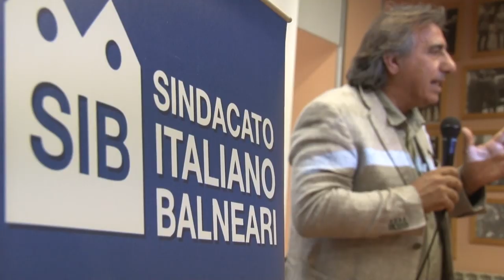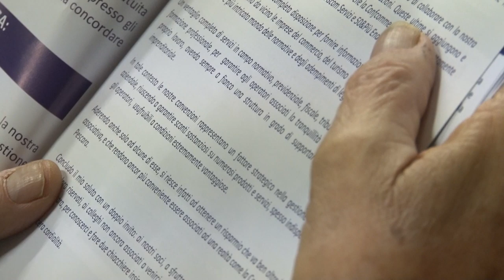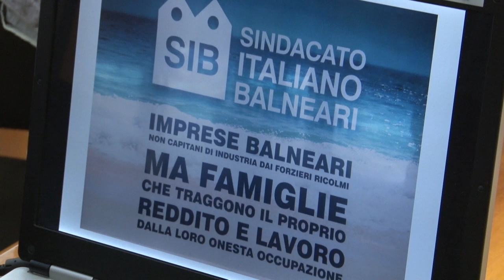Pescara. I balneatori discutono della direttiva Bolkestein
Si è tenuta oggi a Pescara l'assemblea regionale della SIB Abruzzo. Tanti i temi affrontati dai balneatori abruzzesi, a partire dalla Direttiva Bolkenstein